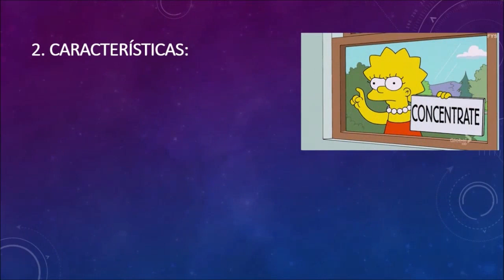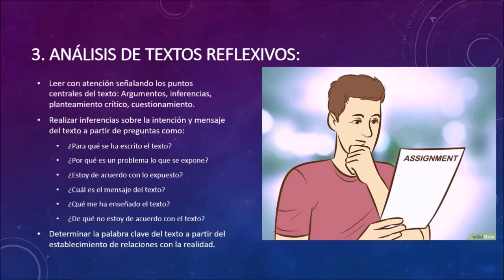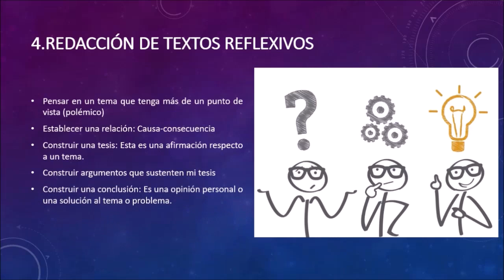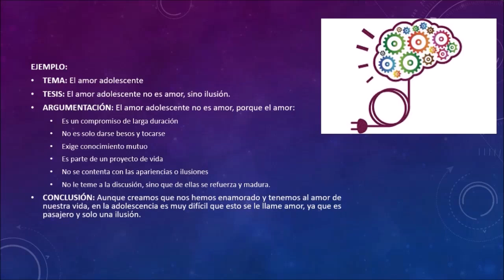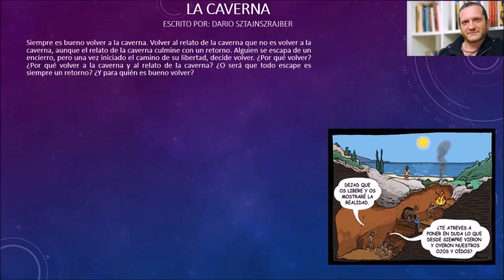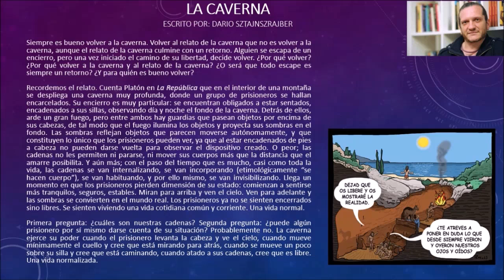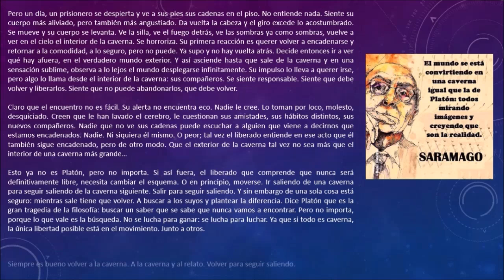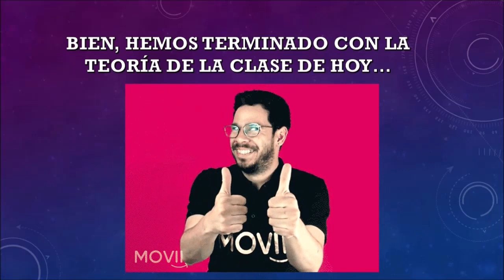Analizamos y redactamos textos reflexivos | Comprensión y Producción de Textos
En este video se ofrecen las características, estructura y pasos para el análisis y comprensión de los textos críticos. También se darán pautas para redactar con propiedad textos reflexivos. Finalmente haremos el análisis de un texto reflexivo.